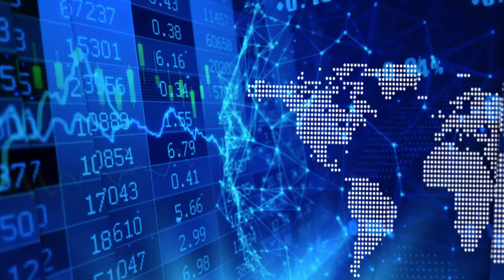Neo Lithium’s Gabriel Pindar on the rising demand for lithium in electric vehicles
In a recent InvestorIntel interview, Tracy Weslosky spoke with Gabriel Pindar, COO and Director of Neo Lithium Corp. (TSXV: NLC | OTCQX: NTTHF) about their recent news release about CATL increasing its investment in Neo Lithium.

CATL is one of the largest battery manufacturers for electric vehicles in the world which made a strategic investment in Neo Lithium in September last year. In this InvestorIntel interview, which may also be viewed on YouTube (click here to subscribe to the InvestorIntel Channel), Gabriel went on to say that CATL is expanding its plants globally and “for every one of those plants they will need more materials. That is why they are talking to us about lithium.”

Neo Lithium was recently named to the 2021 OTCQX® Best 50. Speaking on the competitive advantages of Neo Lithium’s 3Q Project, Gabriel said that it is a high-grade lithium brine project which is “one of the lowest impurity projects in the market” which allows for efficient lithium carbonate production.

About Neo Lithium Corp.

Neo Lithium Corp. has quickly become a prominent new name in lithium brine development by virtue of its high quality 3Q Project and experienced team. Neo Lithium is rapidly advancing its 100% owned 3Q Project – a unique high-grade lithium brine lake and salar complex in Latin America’s “Lithium Triangle”.

The 3Q Project is located in Catamarca Province, the largest lithium producing area in Argentina covering approximately 35,000 ha including a salar complex of approximately 16,000 ha.